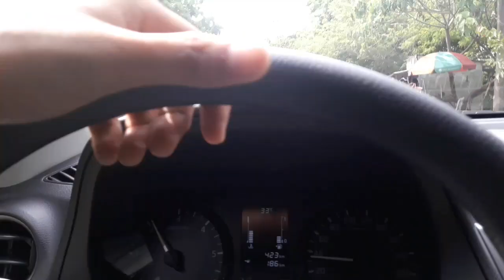Wind Mill| Nissan Navara EL CALIBRE at Pililla Laguna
Wind Mill Pililla Laguna. Nissan Navara EL CALIBRE 4x2 Manual Transmission, Short Road test 2019. Available also with Nissan Navara VL 4x4 and 4x2 configuration, and Nissan Navara Black Edition.